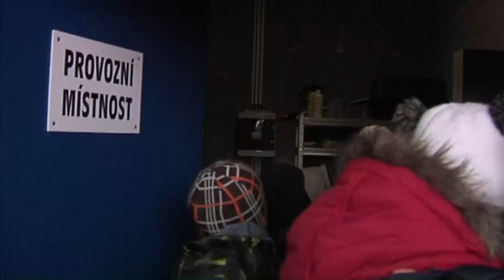Hlučín - Otevření nového psího útulku Hlucinsko.TV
Hlučín - Otevření nového psího útulku